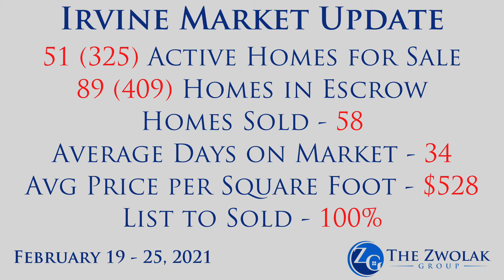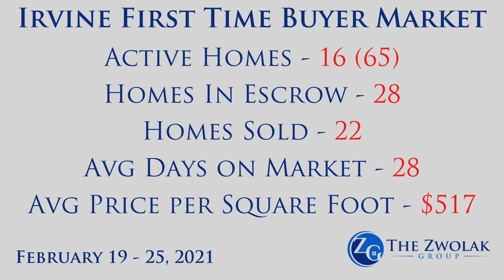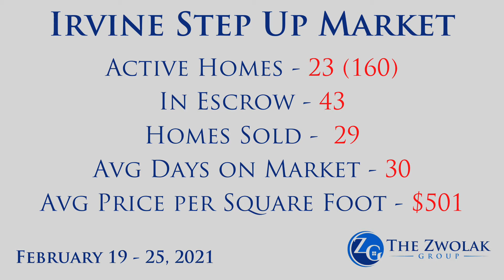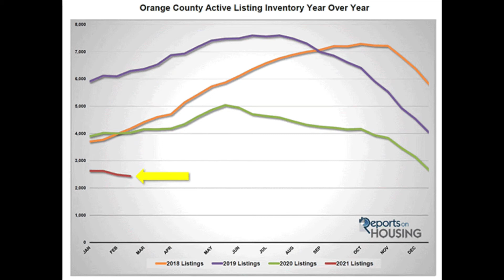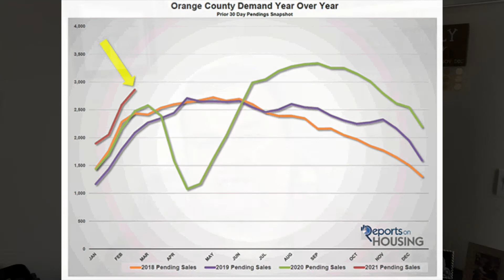Southern California Housing Market - Weekly Orange County & Irvine Housing Update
Curious about the Southern California Housing Market?  You are in the right place.  Each week I look at the Southern California Housing Market, specifically the Orange County housing market and Irvine housing market.  Inventory in Orange County stayed the same this week.  Lack of Supply and Increased Demand continue to drive this hot sellers market.

We are here to help with all of your Real Estate needs.  Whether you are moving to or within Orange County, we are here to simplify the process and make it stress free for you.